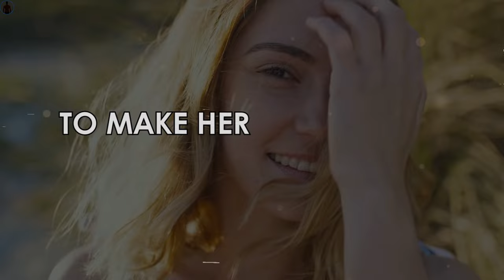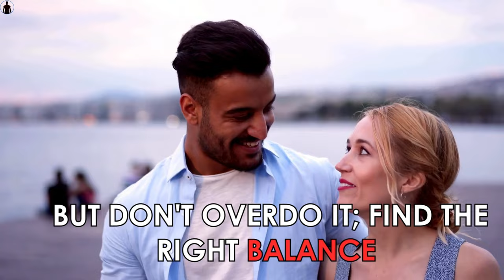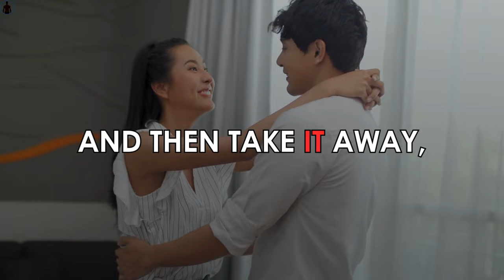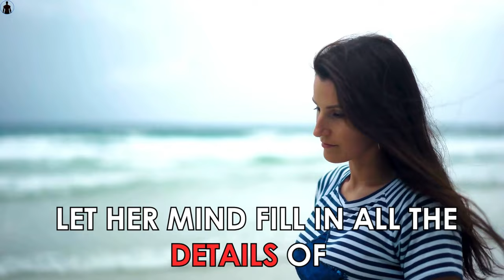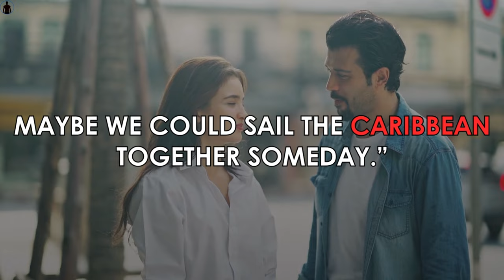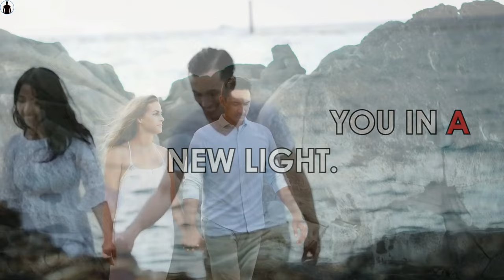5 Mind Games That Will Make Her Yours | Make Any Woman Chase You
Unlock the secrets to capturing her heart with our latest video on mastering mind games in the realm of love. In "5 Mind Games That Will Make Her Yours," we delve into powerful psychological tactics designed to enhance your connection and increase your attractiveness.

In this concise guide, we explore the nuances of human psychology, providing practical insights into communication, body language, and emotional intelligence. Learn how to navigate the complexities of attraction with strategic mind games that leave a lasting impression.

Video Title: 5 Mind Games That Will Make Her Yours | Make Any Woman Chase You | Do This To Make Any Woman Chase You